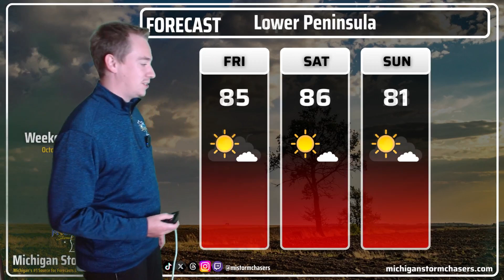Michigan Storm Chasers Daily Forecast Video - October 2nd, 2025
Take 5 minutes of your morning as you make breakfast to catch up with chief meteorologist Joel Fritsma and today's daily forecast, which includes a look at your statewide high temperatures, upcoming radar, thunderstorm outlook, and weekend forecast. Forecast recorded for October 2nd, 2025.

-- Trusted Partner of the Day --
Schneider Commercial Building Solutions | Call today at 888-scbs-027!